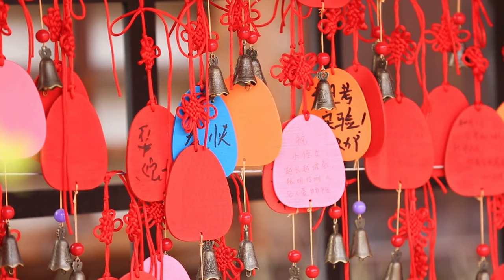Bargain like a local in streets of China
Look at me juggling with a seller at the Chinese market. It is very important for  a tourist to have some few essential tricks so they can avoid being overpriced under the facet of being a tourist.

Hope you enjoy this, drop down the comment and let me know your thoughts over this.